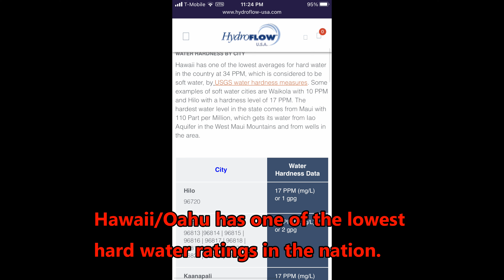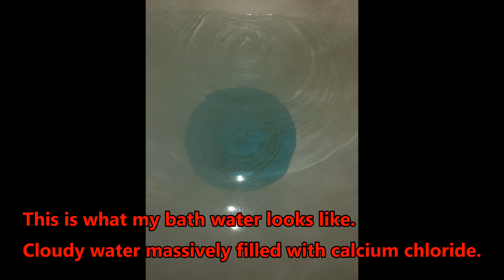.gov destroys lives until you can "prove" they're doing it.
Because the US justice system states that you are innocent until proven guilty, the government deems certain individuals as "targeted individuals" and completely destroys their life in order to get them to act out in an act of violence or to commit suicide. It is one of the biggest reasons why mass shootings in the US has increase dramatically and is why the suicide rate continues to rise despite massively increased mental health awareness efforts.  It is just a way to get people to go to therapists and make psychiatrists money.

And they continue to do it until you can "prove" they are destroying your life. And once you've proven it, they just choose another way of fucking with you